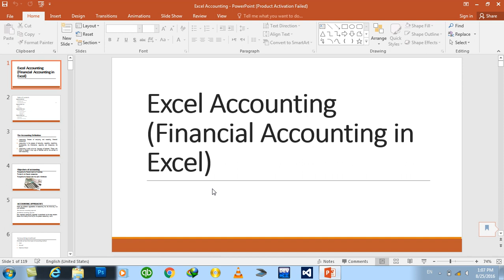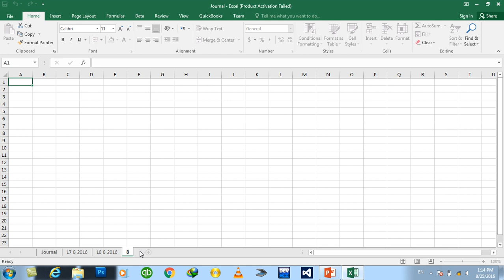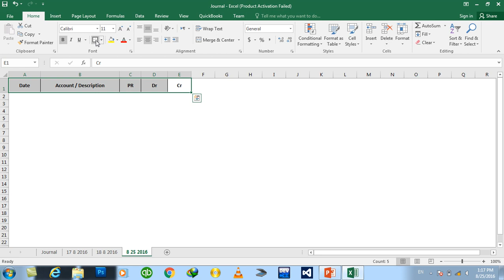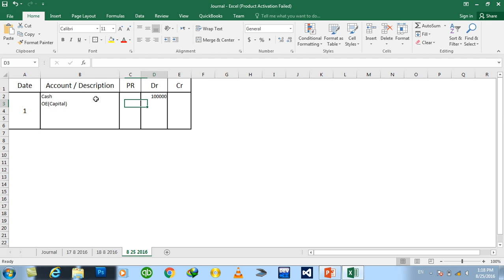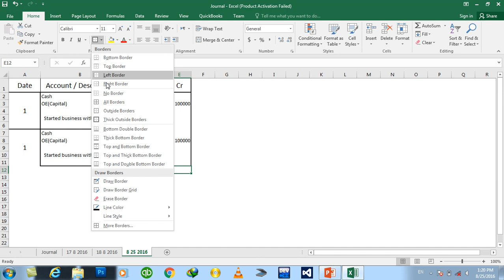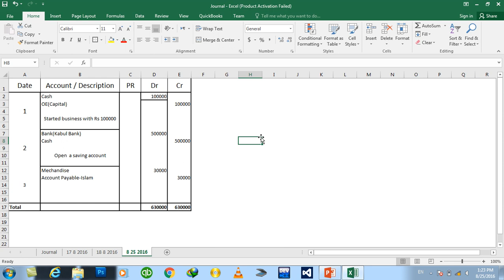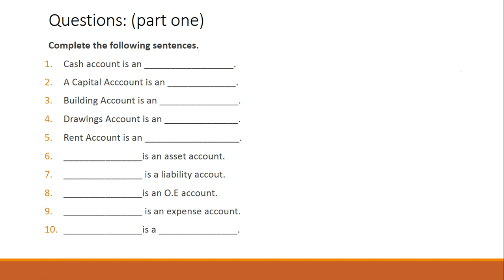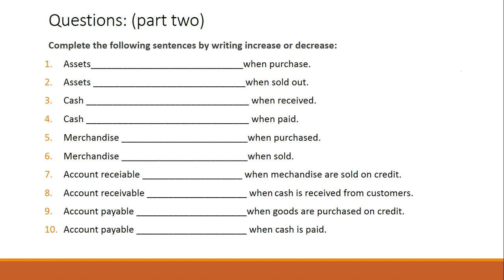Day#12 Excel Financial Accounting (Practical Working on Journal)